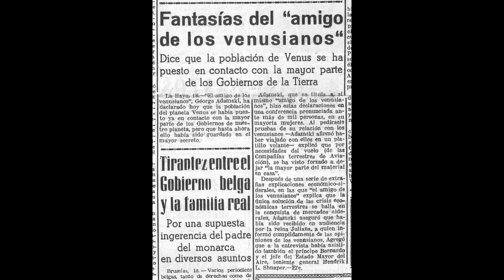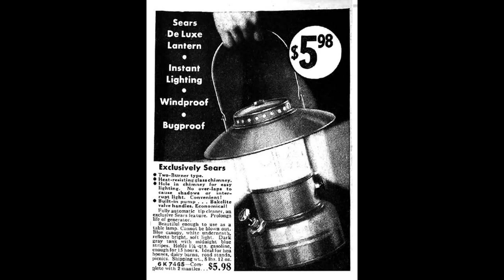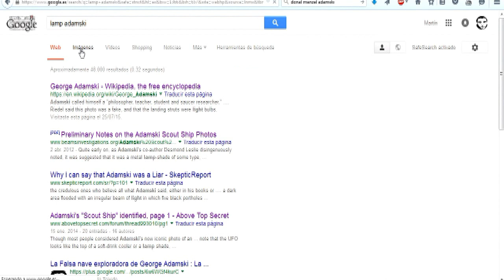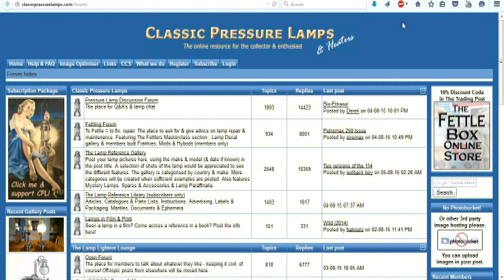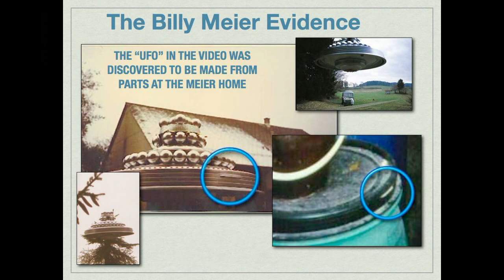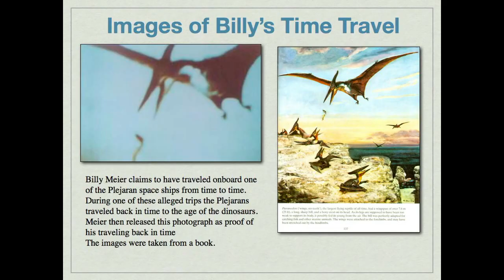1X07 - La Falsa Nave Exploradora de George Adamski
En este videoprograma os cuento la busqueda de la lámpara con la que George Adamski hiciera sus fotos de un supuesto platillo volante, encontradas por Joel Carpenter miembro fallecido de Magonia Exchange (piloto, escritor e investigador de los OVNIS anteriores a 1947). Antes de morir escribió un artículo sobre su búsqueda de la lampa original de George Adamski. Porque ya se sabia que Adamski había utilizado una lámpara para hacer sus fotos. Joel Carpenter la encontró.